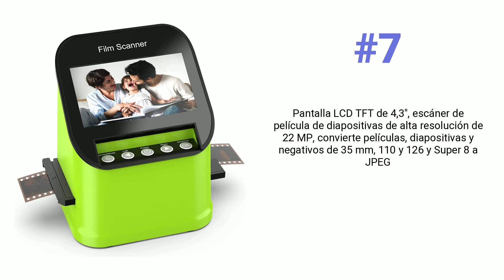Top 10 mejores Escáneres de negativos y diapositivas en Noviembre 2022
# 1
KODAK Slide N SCAN con Gran Pantalla LCD de 5 Pulgadas, conversión de Negativos y Diapositivas en Color, Blanco y Negro 35 mm, 126, 110 Negativos en Fotos Digitales JPEG de 22MP de Alta resolución

⭐ 4,4 👍 5.259 🔗

# 2
DIGITNOW! Escáner de Negativos y Diapositivas con 2,4" LCD Convertidor de 35 mm/135 a JPEG Digital Escáner Película Alta resolución 3600 dpi

⭐ 3,5 👍 190 🔗

# 3
DigitNow! Escáner de diapositivas y negativos, películas Super-8, 35 mm, 110 mm y 126 mm, ranura para tarjetas SD/MMC, interfaz USB 2.0, 22 megapíxeles, memoria CMOS, negro

⭐ 3,5 👍 243 🔗

# 4
Plustek OpticFilm 8100 - Escáner (36,8 x 25,4 mm, 7200 x 7200 dpi, USB 2.0, Film/Slide, Azul, CCD)

⭐ 4,1 👍 484 🔗

# 5
DIGITNOW! Escáner de película para 35mm Negativos y Diapositivas, Escáner de Alta resolución con 2,4" LCD, Convertidor No se Requiere PC y Software

⭐ 3,8 👍 158 🔗

# 6
Plustek OpticFilm 8200I AI - Escáner (36,8 x 25,4 mm, 7200 x 7200 dpi, 48 bit, Film/Slide, Negro, CCD) (Importado)

⭐ 4,2 👍 249 🔗

# 7
Pantalla LCD TFT de 4,3", escáner de película de diapositivas de alta resolución de 22 MP, convierte películas, diapositivas y negativos de 35 mm, 110 y 126 y Super 8 a JPEG

⭐ 3,7 👍 174 🔗

# 8
Rybozen Mobilephone Escáner de Negativos y diapositivos 35 mm, Convierte Tus Negativos y Diapositivas en Fotos Digitales，Utiliza u Smartphone– No Requiere Ordenador Negro…

⭐ 3,5 👍 1.111 🔗

# 9
Reflecta x33-Scan - Escáner de Diapositivas (64530)

⭐ 4 👍 122 🔗

# 10
Visor Diapositivas Escáner de Película Visor de Diapositivas y Negativos de 35 mm Visor Iluminado LED de Escritorio con Aumento 3X, Visor Portátil de Negativos y Diapositivas de 35 mm

⭐ 4,3 👍 88 🔗